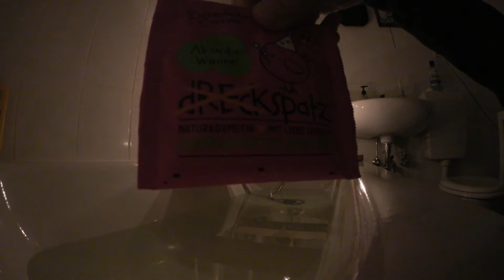Badekram XXXV - Ramontik liegt in der Luft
Dresdner Essenz Dreckspatz Zauberhaftes Rosenbad